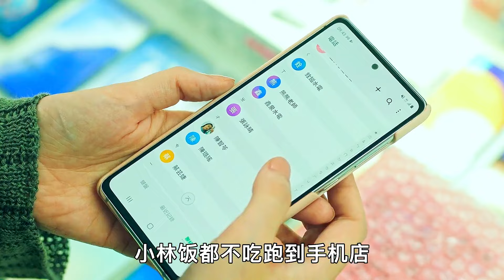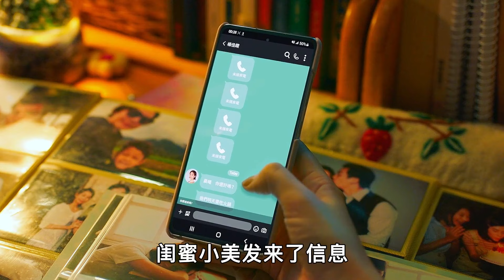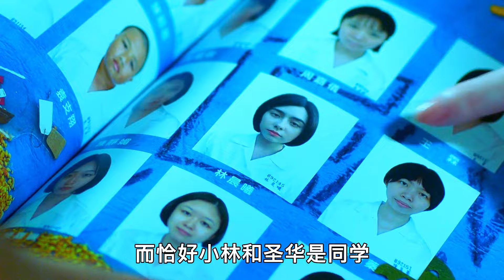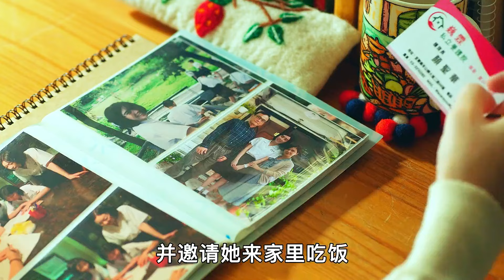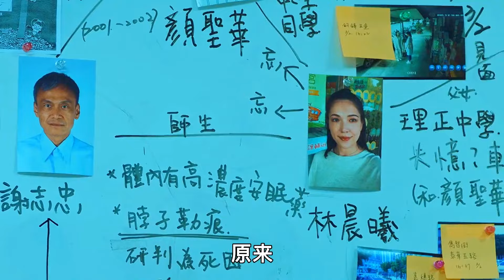這是今年尺度最大的懸疑劇，把女性視角的不公平披露出來